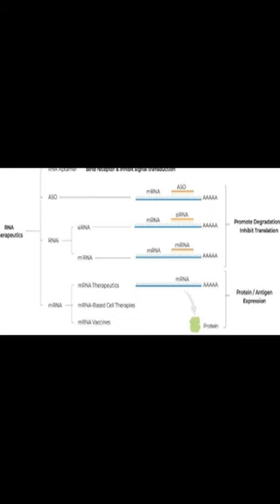The Limitless Future of RNA Therapeutics | RTCL.TV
### Keywords ###

### Article Attribution ###
Title: The Limitless Future of RNA Therapeutics
Authors: Tulsi Ram Damase, Roman Sukhovershin, Christian Boada, Francesca Taraballi, Francesca Taraballi, Roderic I. Pettigrew ,and John P. Cooke
Publisher: Frontiers Media S.A.

### Video Timestamps ###
0:00:00 - Summary
0:00:28 - Title
0:00:35 - End